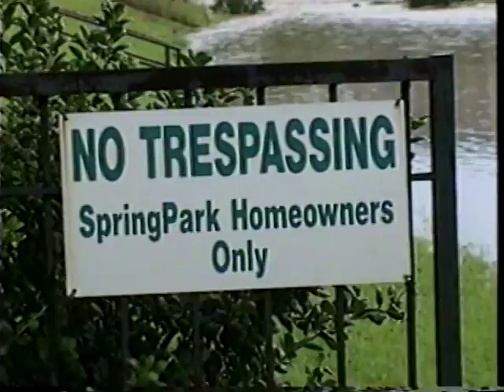April 1999v 2146000742